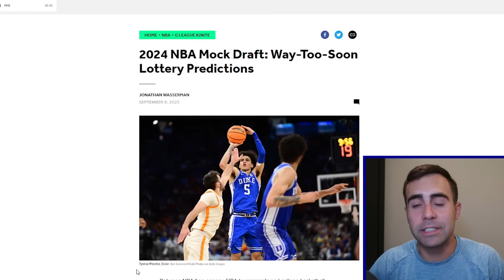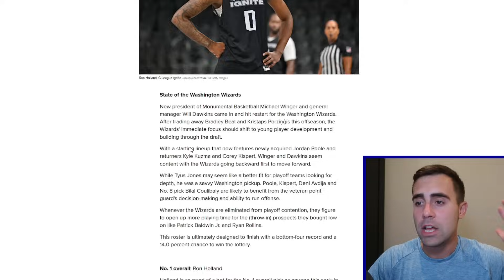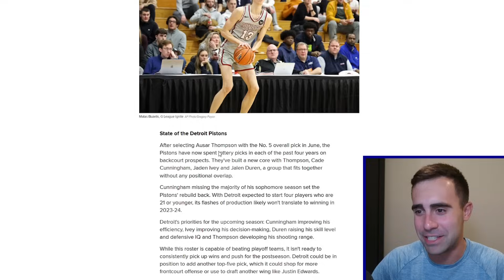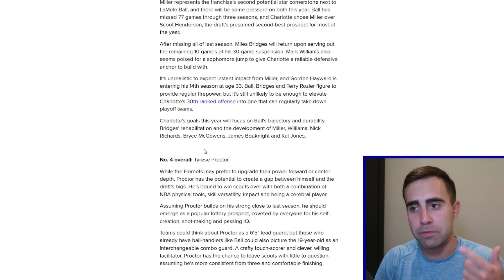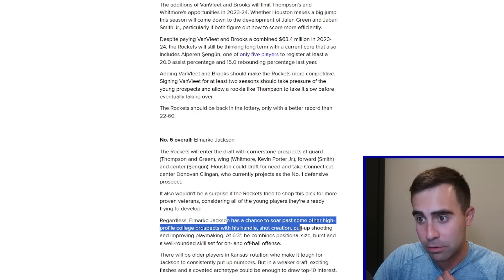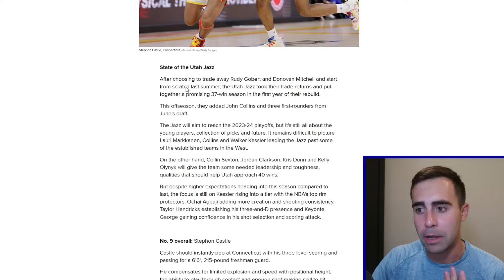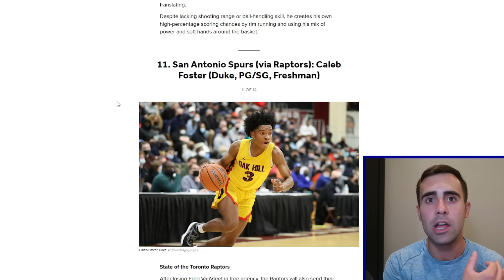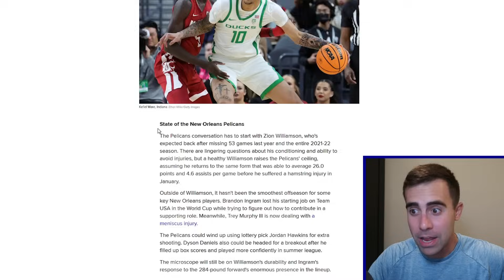Reacting to Bleacher Report's 2024 NBA Mock Draft